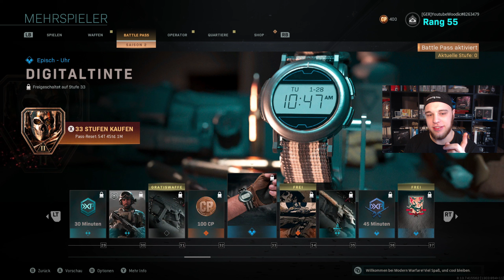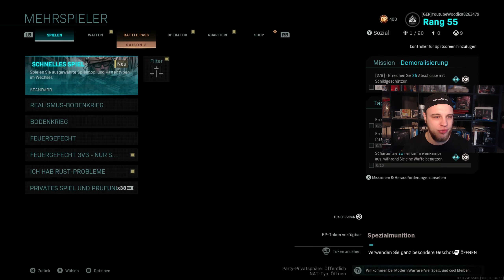⚠Modern Warfare🔥Season 2 Review | Neue Maps | Akimbo | Battle Royal und mehr...